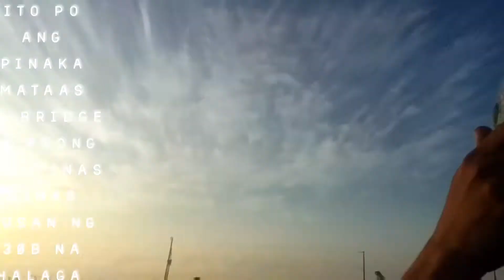MARKSAM MOTOVLOG:MALAPIT NG MATAPOS ANG LONGEST BRIDGE IN PHILIPPINES CCC LINK EXPRESS WAY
longest bridge in PHILIPPINES
SANA NA GUSTUHAN NINYO ang VIDEO KO maraming salamat sa panonood